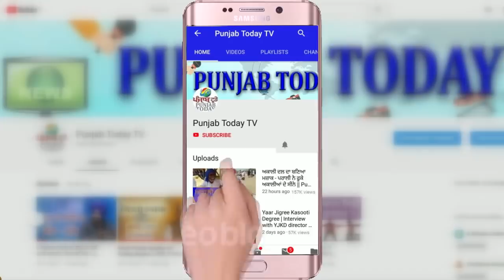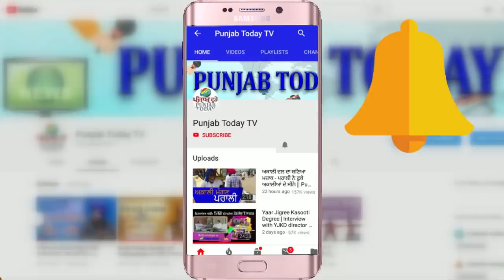गोदी मीडिया की मेहमानों द्वारा सरेआम धुलाई ! Godi Media | Congress | Bjp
Rubika liyaquat | Rohit Sardana | Amish Devgan | Deepak chaurasia |